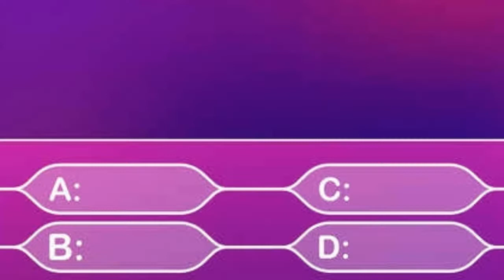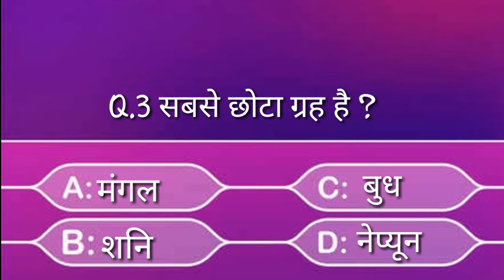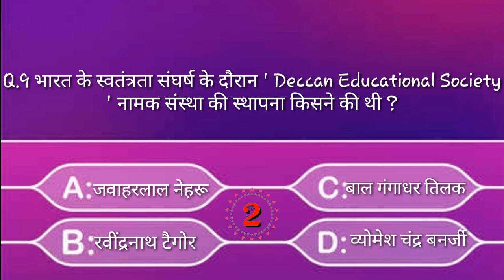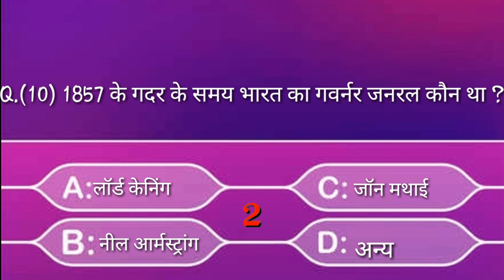General Knowledge Most Important Questions In Hindi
💗जय  भोलेनाथ 💗

Update for New video

gk important question, gk important questions 2022, gk important, gk important topics, gk important question in hindi, gk important question in english, gk important topics for ssc, gk important question answer, gk important question 2022 in english, gk important dates
gk, gk question, gk afroz, gk gs, gk questions and answers, gk questions and answers in english, gkd, gk tricks, gk quiz, gk gs masti